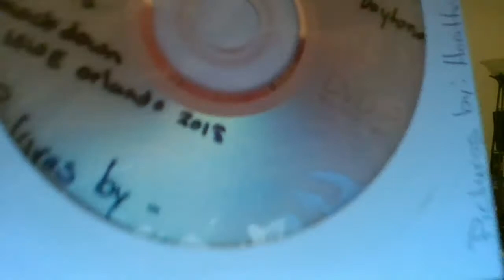WWE RAW Review 02/25/2019, Rick Flair's Bautista Day Celebration